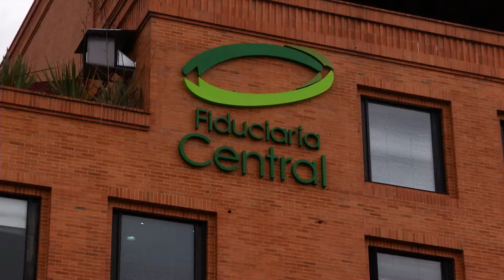Fiduciaria Central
En el camino del gobierno corporativo de la mano del IDEA.